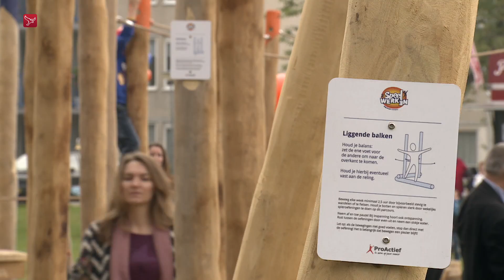Tineke Schouten opent beweegtuin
Tineke Schouten heeft woensdag een speciale beweegtuin voor kinderen en senioren geopend in Almere-Buiten. In deze beweegtuin, genaamd Speelwerken, moeten ouderen en (klein)kinderen samen gaan bewegen.

Het speeltoestel ligt in de speelweide aan de Genevestraat en is gemaakt door senioren uit de buurt. Schouten is ambassadrice van de beweegtuin en heeft zelf ook een handje geholpen bij de aanleg. Zij vindt het belangrijk dat mensen fit blijven en ziet met Speelwerken twee leuke en nuttige dingen samenkomen: "Gezellige momenten met mijn kleinkinderen en samen in beweging komen".

Leerlingen van lokale basisscholen hebben ideeën aangeleverd voor het ontwerp. Speelwerken is een initiatief van Voltaren in samenwerking met de gemeente Almere.